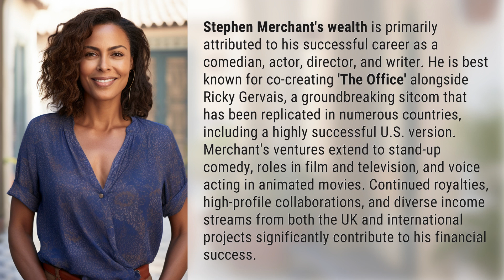Why is Stephen Merchant so rich?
The Riches of Stephen Merchant: Explained 👉 The Riches Revealed 👉 Discover how Stephen Merchant amassed his wealth through comedy, acting, directing, and writing, including his co-creation of 'The Office' and success in various entertainment fields.

Laura S. Harris (2024, April 18.) Why is Stephen Merchant so rich?
    🌐 AskAbout.video